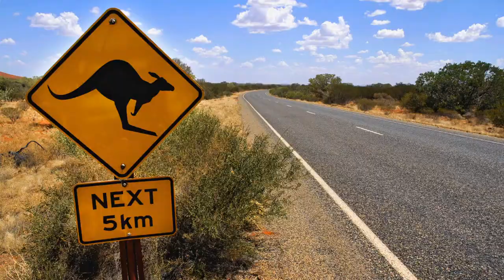Australia & New Zealand with Celebrity (HD)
Experience the luxury of the magnificent Celebrity Cruise Line operating from Australian ports.
The Solstice is the only ship at sea to have a lawn mower onboard for the real grass on the Lawn Deck.
Spectacular in every detail.
We organise large groups for Mahjong tournaments onboard the Celebrity line.
** Luxury and unlimited mahjong play. could it get any better?